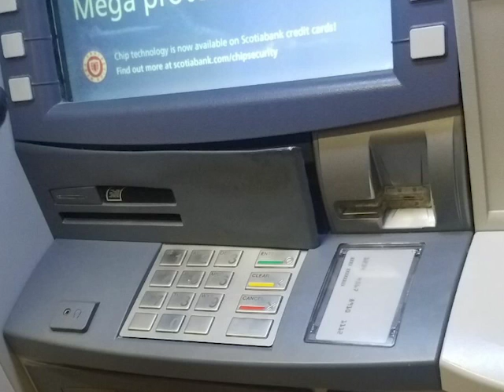3 Foreigners Detained on Suspicion of Credit Card Scam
Police have detained three foreigners suspected of credit card scams carried out at ATM machines across the country. Not much is known about the individuals at this time, but police are working with Interpol to gather more information on the suspects. What we do know, however, is that the three men—a Colombian, a Peruvian and a Chilean—were nabbed in Dangriga around three on Thursday afternoon. They were reportedly travelling in two vehicles with Mexican license plates.  They told the police that they rented those vehicles in Cancun, but authorities say this is yet to be verified. Today, ACP Joseph Myvett said that a number of items including a stash of mostly international credit cards, as well as blank cards, a credit card skimmer and parts of ATM machines were found inside the vehicles. ACP Joseph Myvett told the media about the trio in custody, but didn’t say what banks were targeted.